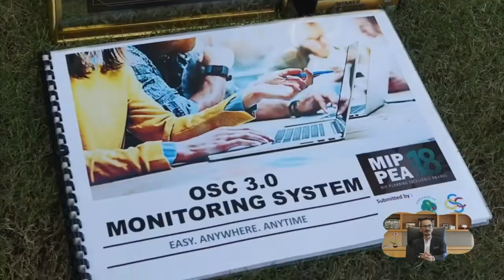Future Cities Awards Ceremony & Startup Awards Ceremony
PUTRAJAYA, 22 Oktober 2020 – Perbadanan Putrajaya (PPj) sekali lagi melakar nama di pentas dunia apabila menerima Anugerah AIM – Future City Awards di bawah kategori Future Government Award bagi Sistem Pemantauan OSC 3.0 Perbadanan Putrajaya (PPj).

Penganugerahan ini diterima di atas pencapaian markah tertinggi PPj dalam penyertaan Pertandingan Inovasi Antarabangsa AIM Future Cities Award Dubai 2020. AIM Digital 2020 merupakan ekspo digital yang dianjurkan oleh Annual Investment Meeting (AIM), satu inisiatif daripada Kementerian Ekonomi Emiriah Arab Bersatu (UAE) untuk menghimpunkan komuniti pakar-pakar pelaburan global di bawah satu platform virtual.

Anugerah diterima melalui Majlis Future Cities Award Ceremony secara maya (live digital) bersempena dengan penganjuran AIM Digital 2020 yang berlangsung dari 20 hingga 22 Oktober 2020 di Dubai.

Penganugerahan ini merupakan anugerah pertama peringkat antarabangsa yang diterima oleh PPj bagi Sistem Pemantauan OSC 3.0. Sistem ini berkebolehan untuk menerima, memproses, meluluskan dan memantau semua projek-projek perancangan, pembangunan, landskap, infrastruktur, dan ubahsuai sehingga ke pengeluaran Sijil Perakuan Siap dan Pematuhan (CCC).

Sistem ini juga dilihat sebagai cerminan ketelusan pihak PPj dalam berurusan dengan stakeholder yang terlibat serta dapat mempercepatkan proses kelulusan.

Sistem yang diguna pakai ini juga mudah dan bersifat user friendly di mana ia boleh diakses secara web base dan mobile phone.
Sistem Pemantauan OSC 3.0 telah menerima pelbagai anugerah dan pengiktirafan di arena tempatan seperti Anugerah Presiden di Malaysia Institute of Planners (MIP) for Planning Excellence 2018, Anugerah Emas di Regional Team Excellence 2019 oleh Malaysia Productivity Corporation, Anugerah 5 Bintang Emas di The Annual Productivity & Innovation Conference (APIC) Exposition 2019 dan Pemenang Kategori Sektor Awam di APIC 2019.

Di samping itu, Sistem Pemantauan OSC 3.0 turut dijadikan kayu ukur kepada pembangunan Sistem OSC 3 Plus oleh Kementerian Perumahan dan Kerajaan Tempatan (KPKT) yang digunapakai di beberapa buah Pihak Berkuasa Tempatan di Malaysia.

Anugerah yang diterima ini merupakan satu pengiktirafan kepada usaha PPj dalam usaha untuk memajukan Putrajaya sebagai Smart City menjelang 2025. Blueprint Smart City Putrajaya telah menggariskan 93 inisiatif pintar yang telah bermula semenjak tahun 2018.